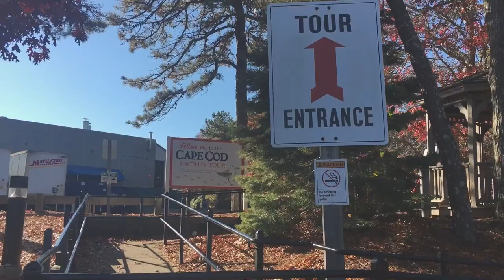Thanksgiving Vlog 2016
Just a short fun vlog I decided to make with my phone when I took a family trip to Rhode Island!